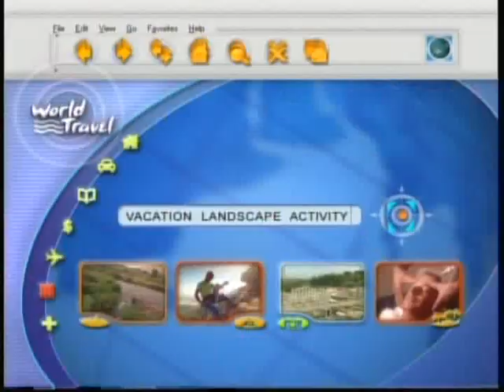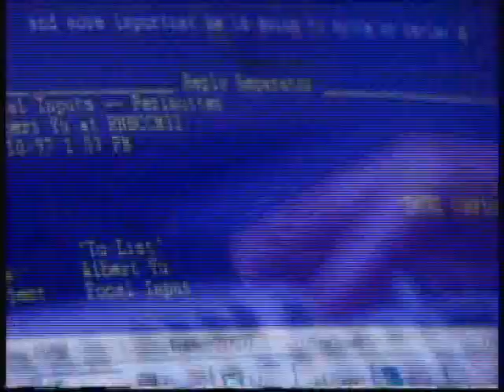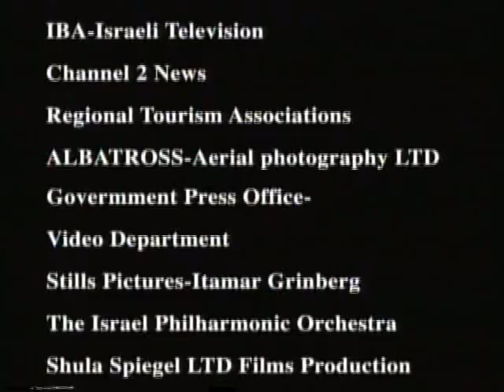Vacation Destination - Small Country As Large As The World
Claymation video on Israel as a vacation Destination. Beautiful sceneries and attractions in Israel.